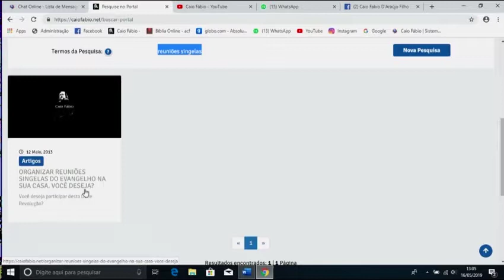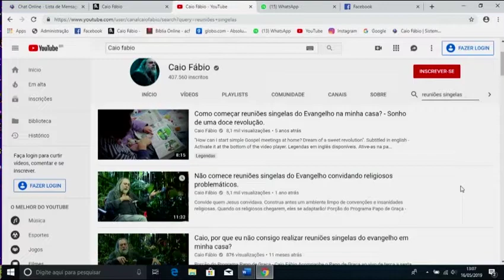Drop: Singelas Reuniões do Evangelho.